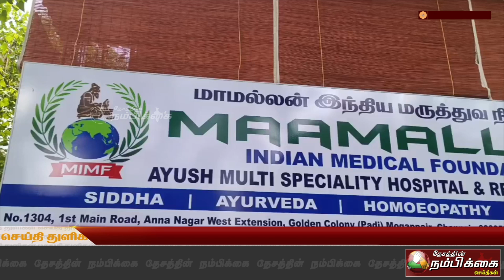முகப்பேரில் நடைபெற்ற மாபெரும் ஆயுர்வேத இலவச மருத்துவ முகாம் நடைபெற்றது